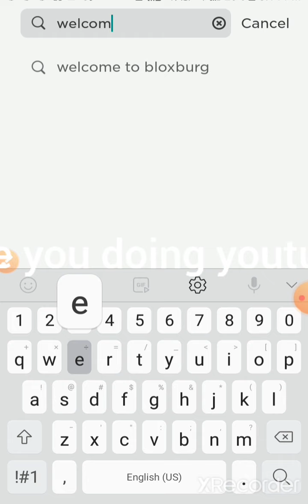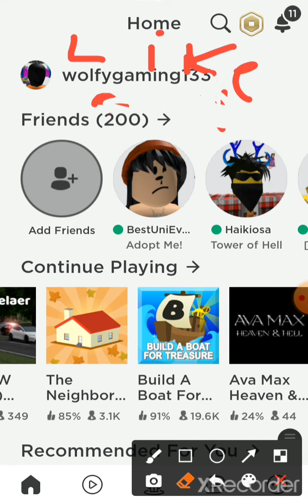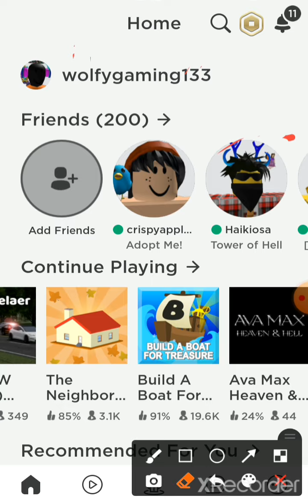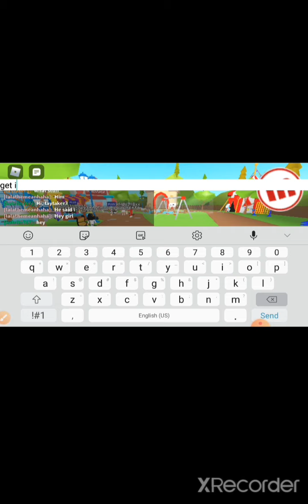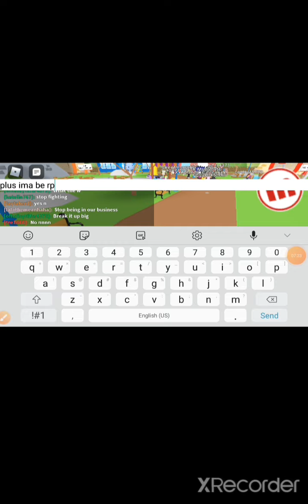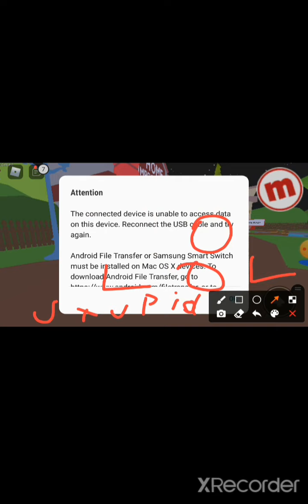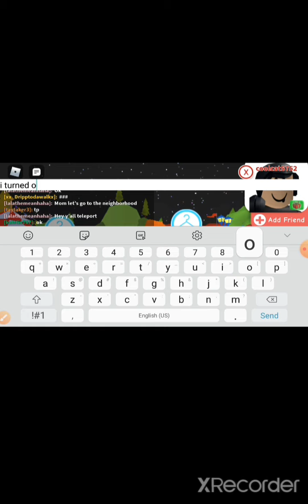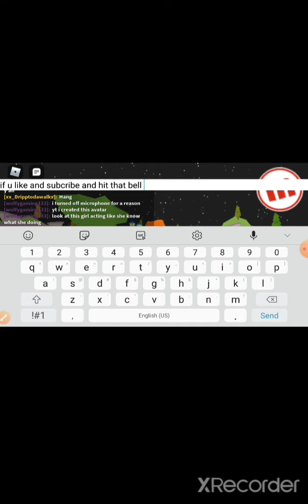September 30, 2020